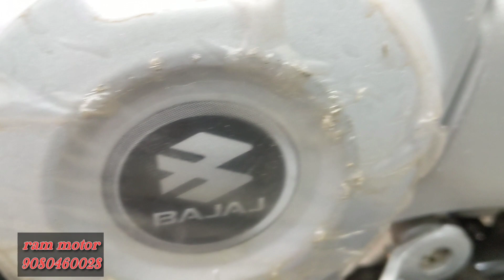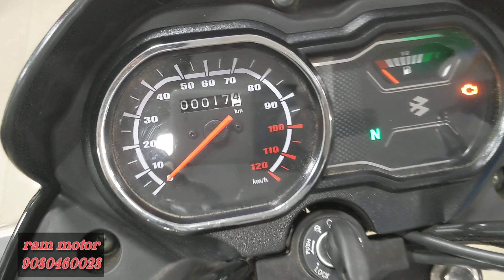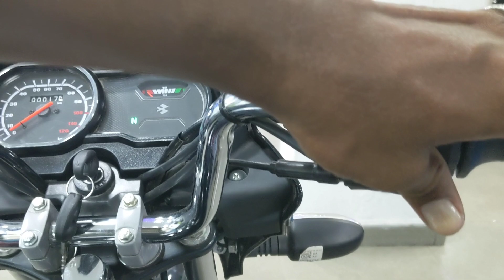Bajaj platina comfort 100cc bike review in tamil